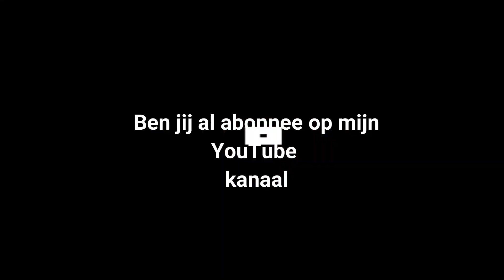Lumière Groep bouwt stadscinema in Mechelen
Lumière Groep nv uit Gent opent ergens 2021 een stadsbioscoop in de stad Mechelen. Daarmee is de groep toe aan zijn derde stadscinema in Vlaanderen. Deze samenwerking is tot stand gekomen met de stad Mechelen, die op zoek was naar een partner voor de Oude-Stadsfeestzaal aan de Frederik De Merodestraat. Hiermee zal dit historische erfgoed als cinema een nieuwe bestemming krijgen, maar zijn historische waarde behouden. In totaal worden er drie zalen gebouwd in een box. De cinema zal dagelijks geopend zijn en bevat ook een horecazaak.

Camera :
- Canon 750D
- Canon RP
- DJI Osmo Action
Microfoons :
- Tascam DR-05
- Boya BY-MM1
Verlichting :

Ondertiteling : Nederland - Frans - Engels - Duits - Spaans